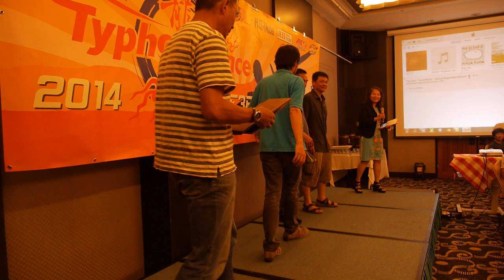Typhoon Race 2014 - Group Award - Third Place: Hunters (Taiwan) 1